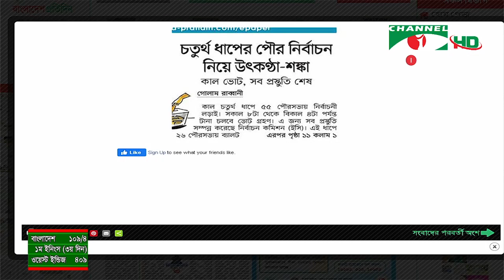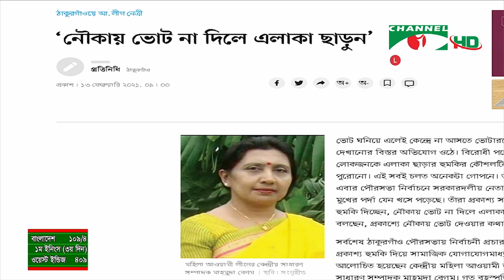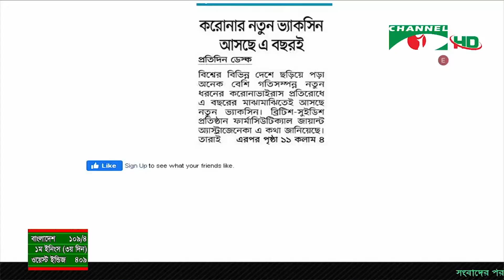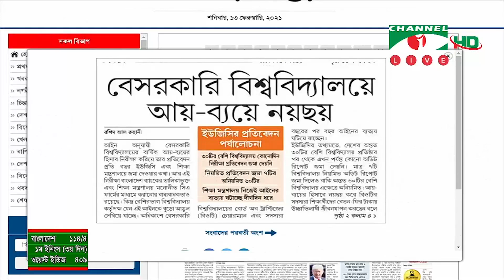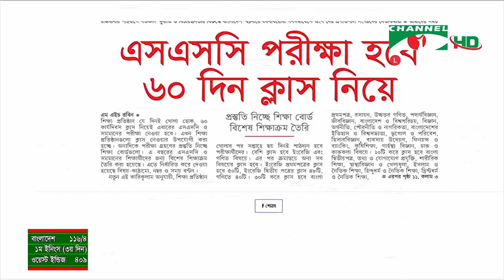ঐক্য স্টোর সংবাদপত্রে বাংলাদেশ | Oikko Store Songbadpotre Bangladesh | ১৩ ফেব্রুয়ারি ২০২১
worldwide.